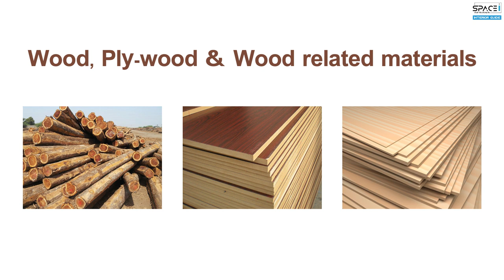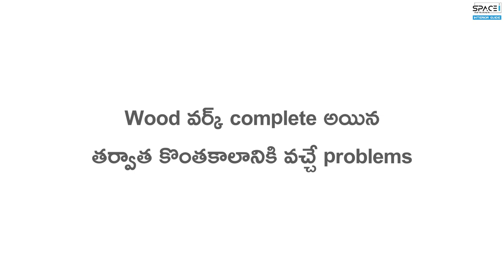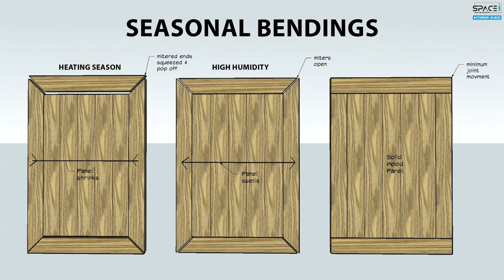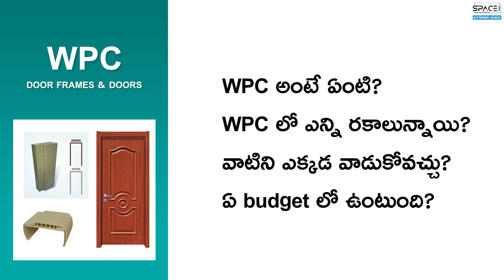WPC | Wood Alternative | Informative Video from Space Designs, Hyderabad &Vijayawada | Ph 8500844447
𝗢𝘂𝗿 𝗦𝗲𝗿𝘃𝗶𝗰𝗲𝘀:
🎄🍀 Modular Kitchens, Wardrobes, and Accessories 🍀🎄
🌞⭐️ Ready-made cots and Concepts, office interiors ⭐️🌞
🔥💥 WPC Doors, Frames & Windows 💥🔥

𝗙𝗼𝗿 𝗠𝗼𝗿𝗲 𝗗𝗲𝘁𝗮𝗶𝗹𝘀:
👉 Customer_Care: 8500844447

⚓️𝗩𝗶𝗷𝗮𝘆𝗮𝘄𝗮𝗱𝗮 𝗦𝗣𝗔𝗖𝗘 𝗗𝗘𝗦𝗜𝗚𝗡𝗦 𝗔𝗱𝗱𝗿𝗲𝘀𝘀:
Near Novotel Hotel, Bharathi Nagar Main Service road Road no 11, left side first Building, Vijayawada, Andhra Pradesh 520008
📍𝙂𝙤𝙤𝙜𝙡𝙚_𝙈𝙖𝙥_𝘿𝙞𝙧𝙚𝙘𝙩𝙞𝙤𝙣𝙨:

⚓️𝗛𝘆𝗱𝗲𝗿𝗮𝗯𝗮𝗱 𝗦𝗣𝗔𝗖𝗘 𝗗𝗘𝗦𝗜𝗚𝗡𝗦 𝗔𝗱𝗱𝗿𝗲𝘀𝘀
Janapriya Arch Besides, SLM Arundhati Heights, in Between Udbhava Hospital and Sitara Grand Hotel Miyapur, above KFC, 3rd floor, MIYAPUR Main Raod - 500049.